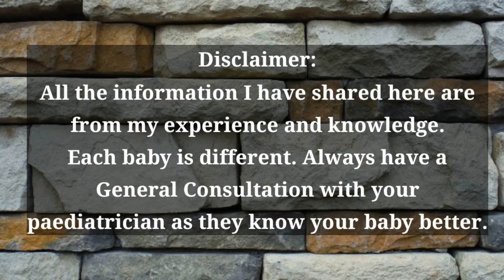பேபிக்கு சளி பிடிக்காமல் இருக்க என்ன உணவுகள் கொடுக்கலாம்? Vitamin C Foods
In this video, I have shared the best immunity booster vitamin c foods for babies in tamil.